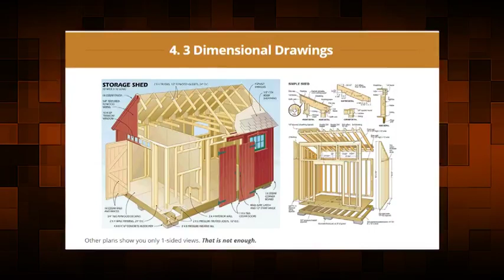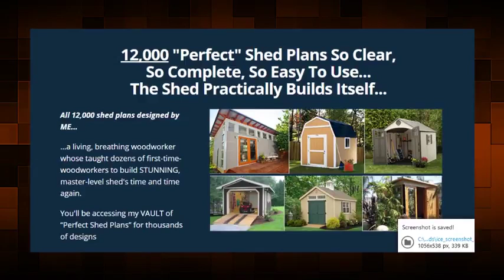free printable woodworking plans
woodworking plans and projects.

free printable woodworking plans table saw plans  small easy wood projects  shelf plans  pool table plans  outdoor plans  humidor woodworking plans  good woodworking projects  easy projects  wood plant stand plans  barn swallow bird house plans  workshop plans free  free wood plans  rustic outdoor bench plans  woodworking planes  woodworking planer  tools for woodwork  woodworking planers  woodworking plans uk  woodworking plans bed  free woodworking plans  woodworking project  woodworking plans desk  woodworking shop plans  free wood working plans  woodworking plans toys  woodworking project plans  woodworking plans  woodworking plans for beds  woodworking plans tv stand  woodworking plans for beginners  lathe router homemade home build how to diy  coffee table woodworking plans  coffee table plans  coat rack woodworking plans  clock woodworking plans  clock plans woodworking  christmas woodworking plans  chest woodworking plans  woodwork guide for beginners  minecraft workbench guide.  free woodworking plans for beginners.  free simple woodworking plans.

 free outdoor woodworking plans.
 baby crib plans woodworking.
free woodworking plans for planters.